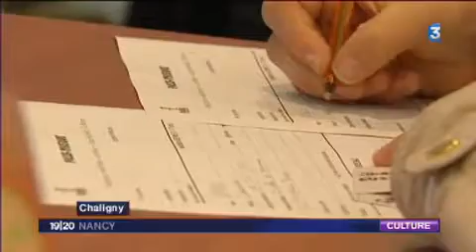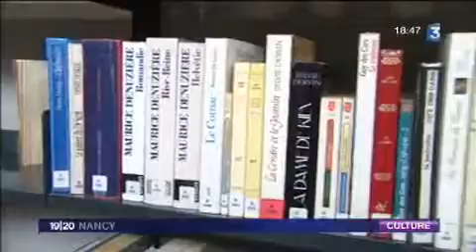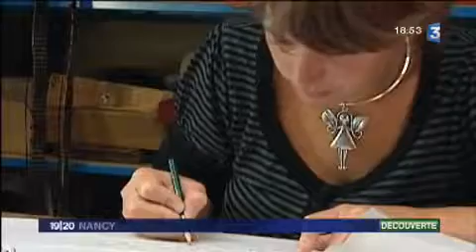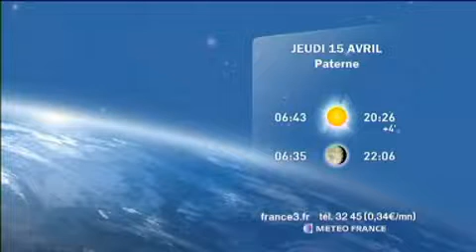Inauguration de la Filoche 2010 - France 3 Lorraine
L'espace culturel la Filoche est ouvert depuis mars 2010 en lieu et place des anciennes tricotteries de Chaligny et Neuves-Maisons...
Ce reportage a été diffusé par France 3 Lorraine en avril 2010.